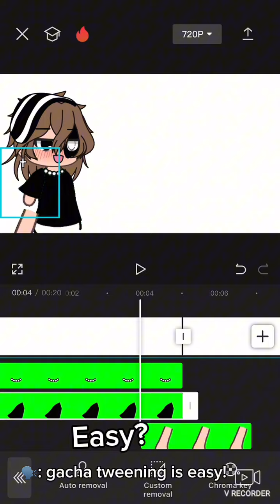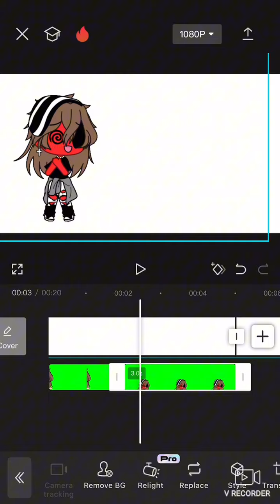Watch me struggle🤑👍